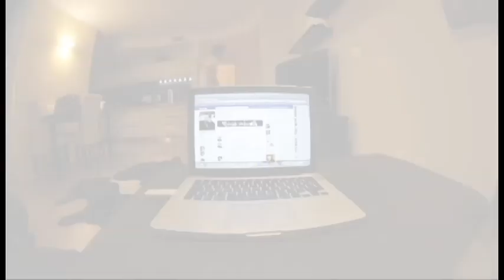"A night with Vespa Voice" (c/o Encore - Verona)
Apertura Nuova Stagione 2k10 - 2k11 presso Encore (VR)
Venerdì 09_09_2011